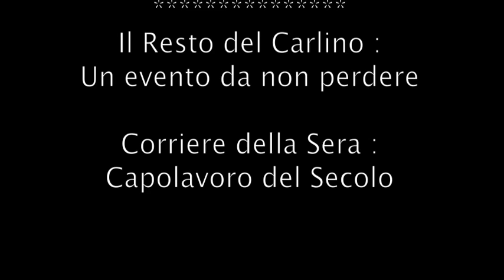Presentazione ° The King ° la vera biografia di Bruno Pizza *TintarellaFamily*